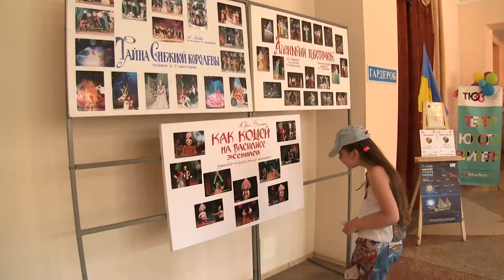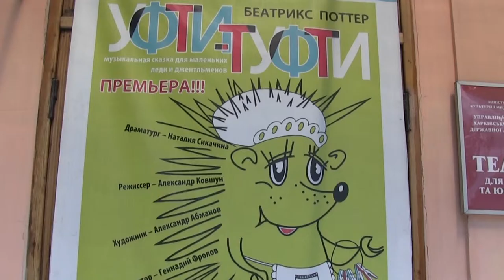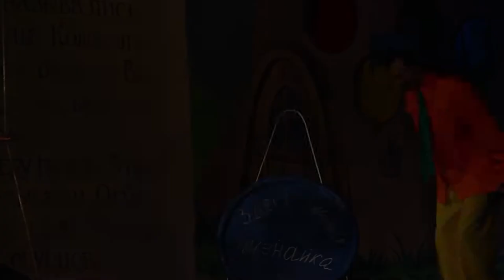Программа Театр. Закрытие сезона в ТЮЗе. Выпуск 25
Партнер показа Харьковский Театр для детей и юношества завершил 55-й театральный сезон. О том каким он был для театра и зрителей и что готовит нам ТЮЗ в новом театральном году - в этом выпуске программы.